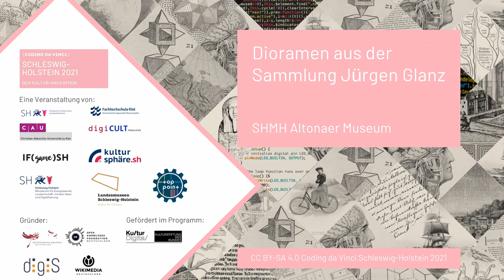CdV SH 2021: SHMH Altonaer Museum | Dioramen aus der Sammlung Jürgen Glanz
Coding da Vinci Schleswig-Holstein 2021 – Präsentation des Datensets "Dioramen aus der Sammlung Jürgen Glanz" / SHMH Altonaer Museum